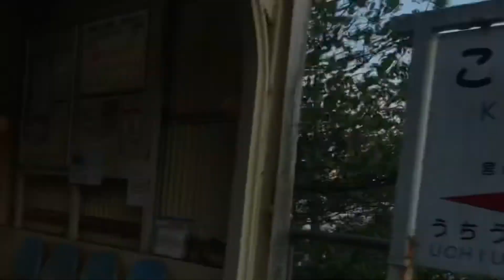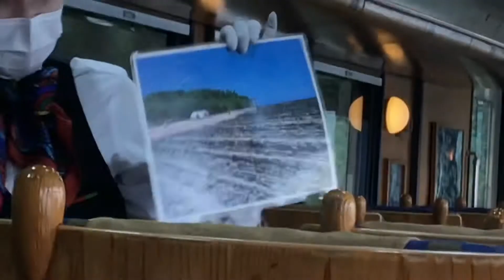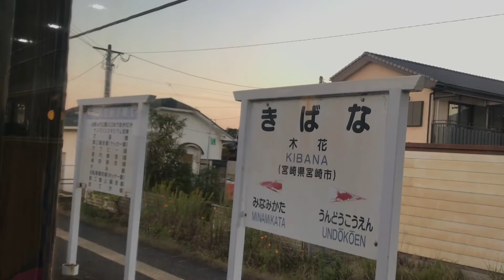【車窓】南郷→宮崎《特急海幸山幸》[走行音･車内]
2020/11/29 に撮影

元々は、第三セクター鉄道の高千穂鉄道というローカル線でトロッコ列車として運行されていた当車両ですが、高千穂鉄道が廃線となり、JR九州に譲渡されました。
譲渡後は、改造とともにキハ125形400番台となり、現在に至ります。
車両のデザインは水戸岡鋭治さんが、車内チャイムやミュージックホーンなど音楽関連は向谷実さんが手がけ、とても豪華な車両となりました！
この車両は人気がとても高く、直前だと指定席券が売り切れている場合も結構あります。

※途中、睡魔に襲われて、1部区間の所々をカットしています。申し訳ございません。

【3度目の九州鉄道周遊旅】

⚠️今回の一人旅は、"新しい旅のエチケット"を厳守し、またマスクの常時着用、こまめな手洗い･消毒、毎日の体温チェックを欠かさず行なった上で実施しました⚠️

【新しい旅のエチケット】(国土交通省サイト)

✰ 3872本目 ✰